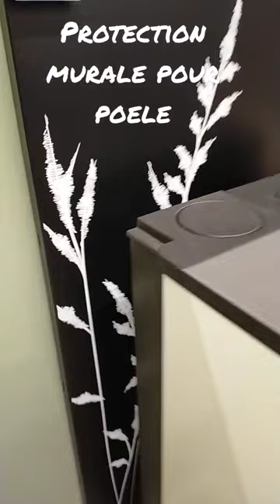Protection murale pour poêle à bois ou pellet.